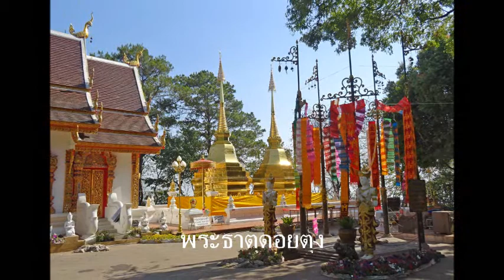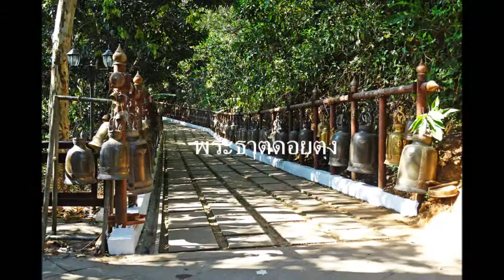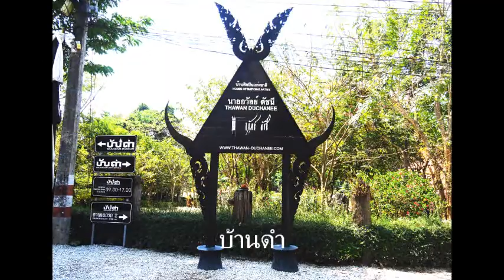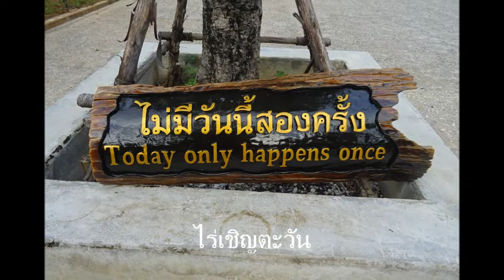สาวเจียงฮาย-Northern Province Of Thailand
Somlak Wongrat